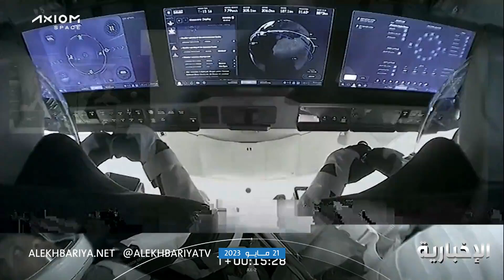وصول "مركبة دراغون" إلى المدار المخصص لها في الفضاء